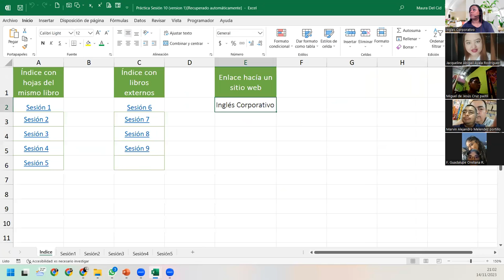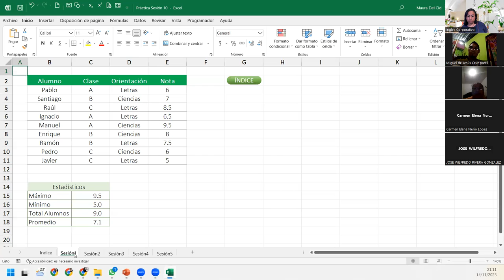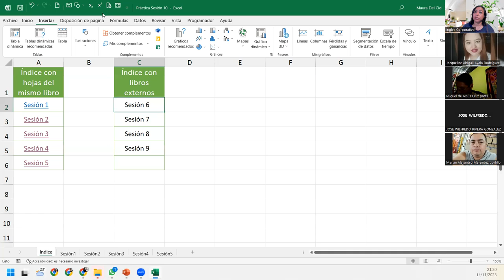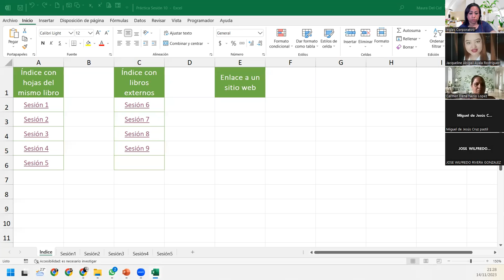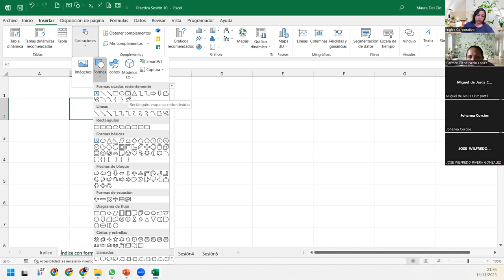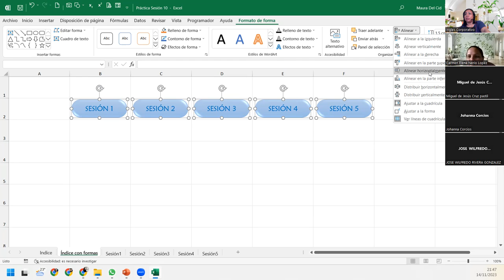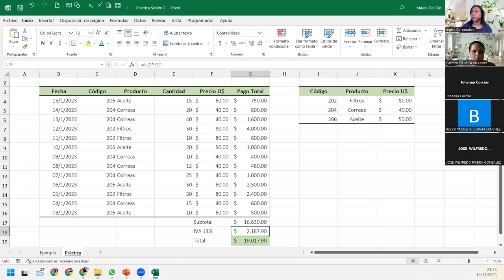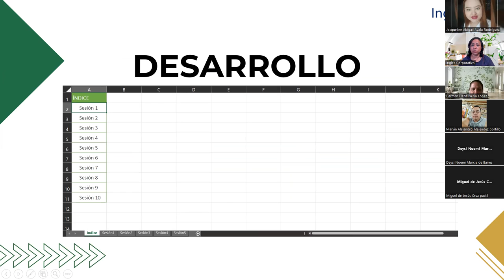SESIÓN 10 - 14/11/2023 - EXI-02-9-10-PM-11-2023-DEL CID-HIPERVINCULOS